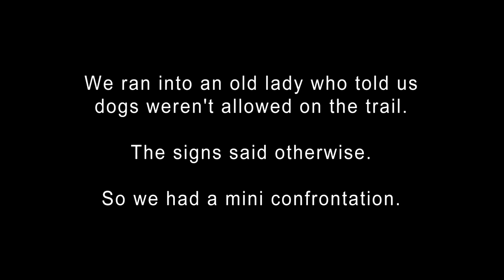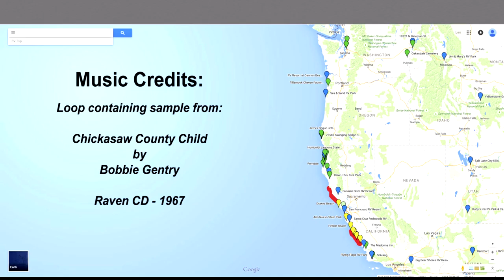Morro Bay State Park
Our 1-night stay in Morro Bay State Park.  It was enough.  Yes, the rock itself was beautiful but the state park?  Eh.  Unless you like dirt, communes, and pay showers that don't tell you how much they cost.  This video is fairly short compared to the others so enjoy.